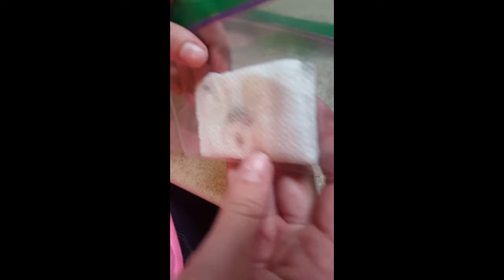Growing Apples, Pears and Lemons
In the video we germinate apples, pears and lemons. We talk about a nasty truth when buying potting mix and up date you on the thing we have going. I sit forget to mention that the whiteflies do not do a lot of damage to my vanilla orca because most of an orcid's roots are air roots and not on the soil.